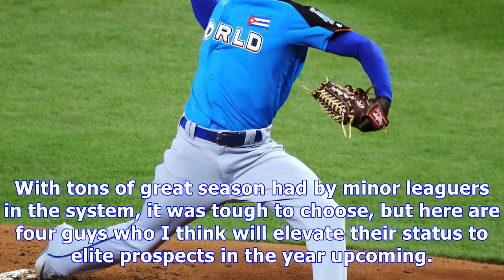Dodgers: four dodger prospects on the rise for 2018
Use your ← → (arrows) to browseMIAMI, FL – JULY 09: Yadier AlvarezThe team’s top ten list has some serious talent but not a lot of variety; Four right-handed pitchers, four outfielders, and two catchers. Near the top of the list sit some familiar trades if you’re familiar with the Dodgers’ farmhands – Walker Buehler, Yadier Alvarez and Alex Verdugo. These three have been the top prospects targeted in trade rumors over the past year, and all have a great chance of making the big leagues either ne...